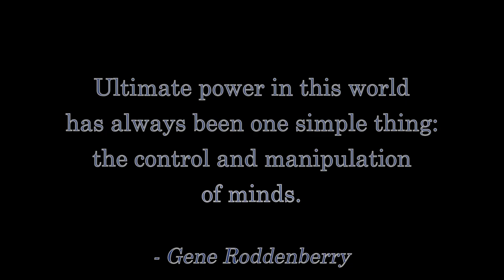1978 Science Fiction Fandom By the Fandi Master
Tales From SYL Ranch is live Sundays and Mondays on YouTube at:

NORTH AMERICA:
- Eastern: 9pm
- Central: 8pm
- Mountain: 7pm
- Pacific: 6pm

UTC:
- 2am the next day